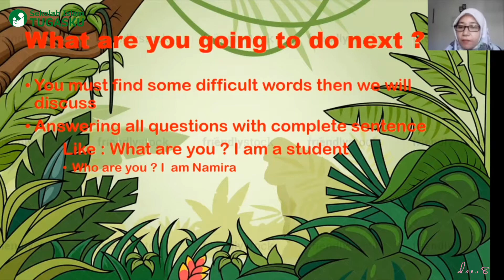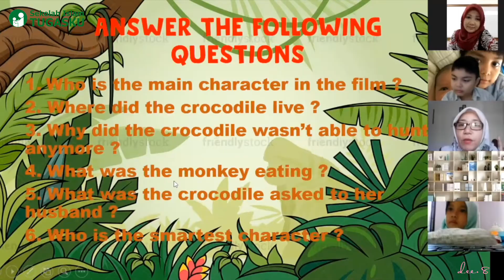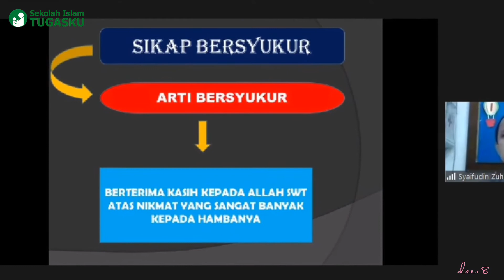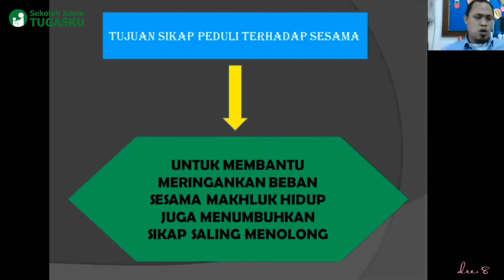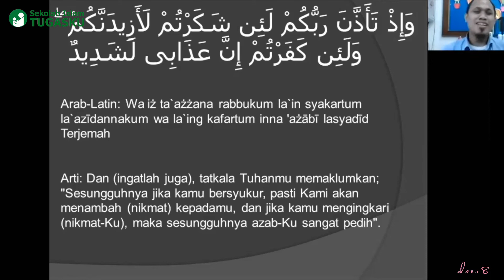Kegiatan Kelas 3 Asik, Bagus & Ceria, Selasa, 28 Juli 2020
Assalamu Alaikum Anak-anak hebat.
Berikut adalah video kegiatan teman-teman kelas 3 Asik, Bagus dan Ceria hari Selasa, 28 Juli kemarin. :)

Selamat menyaksikan, Anak-anak Hebat!